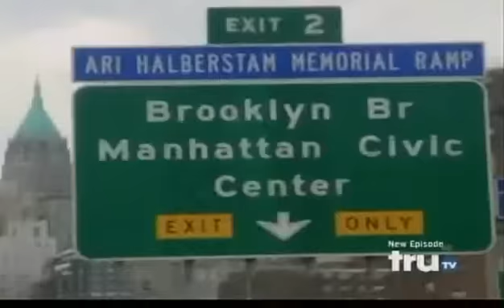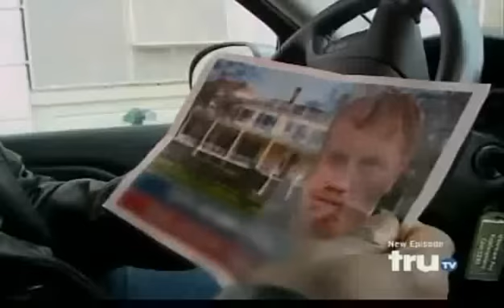All worked up funny